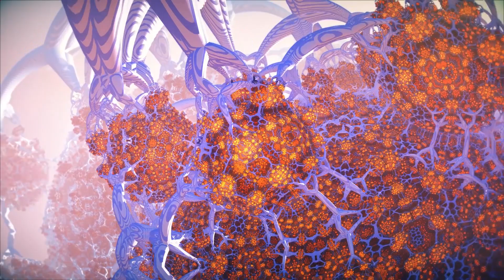Headroom - Acid Trip Advisor [Psychedelic Visuals]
Headroom - Acid Trip Advisor, released on 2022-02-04 by Iboga Records - IBOGADIGITAL742
So it took a pandemic and a gig-free calendar but the much-awaited HEADROOM album ' ACID TRIP ADVISOR' is finally done. The 12 track album consist of eight new and four previously released tunes that showcase the imaginative and always refreshing HEADROOM sound with a variety of ideas, moods, grooves and melodies, all tied together in his unique way.

🎼Check out
PSYTRANCE live 24/7 | Psychedelic Trance mixes non stop | TRANCENTRAL

To see our different Psytrance apparel, home items and accessories